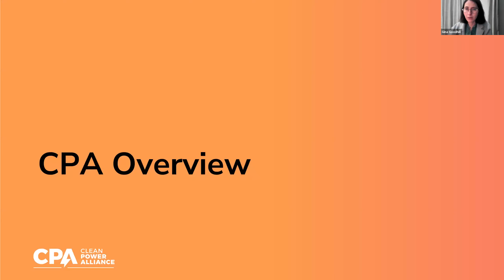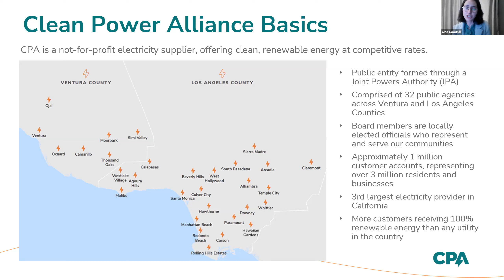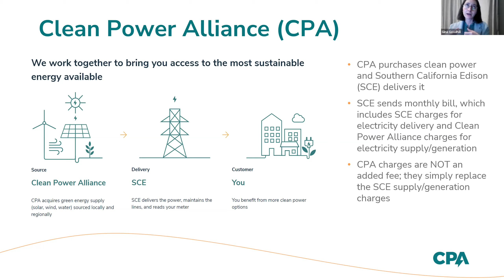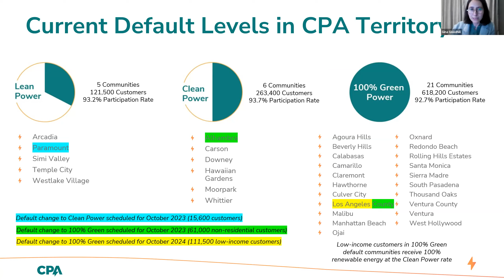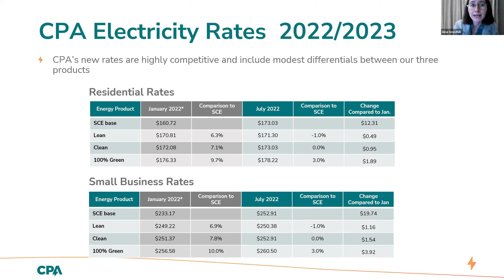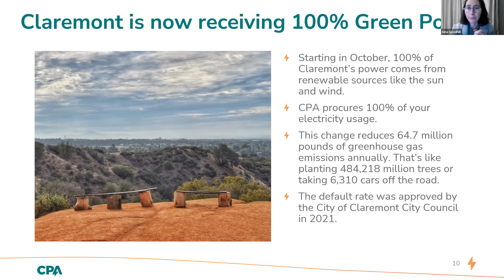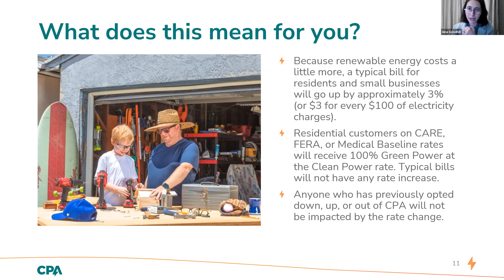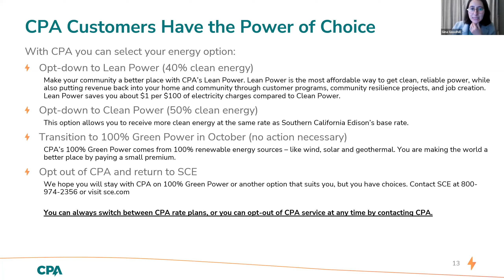A Talk with Clean Power Alliance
Please join us for a public Dialogue to learn more about Clean Power Alliance (CPA), the City of Claremont’s local electricity supplier. Who is CPA and how does this impact you? Come learn about CPA basics, electricity rates, rate options, and, more importantly, the Power of Choice.